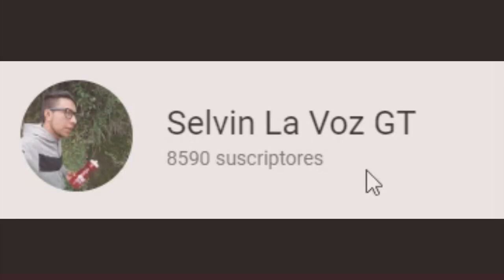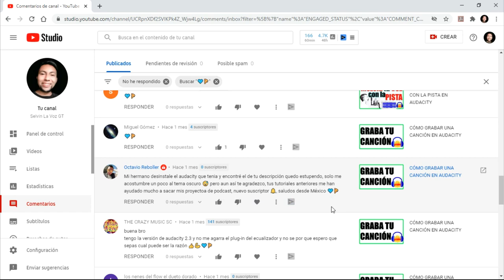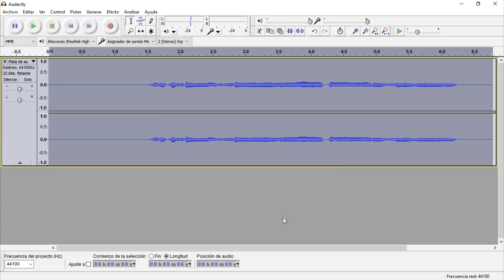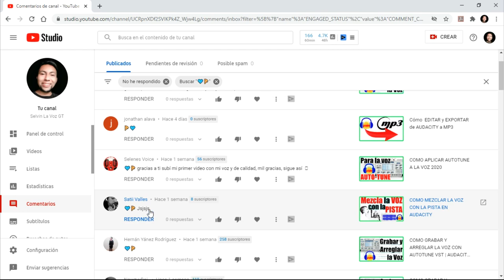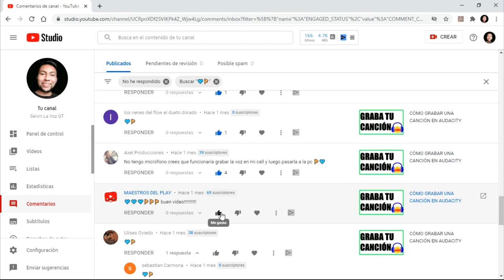💙🍕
Quiero saludar y agradecerles por su apoyo en este canal y en la temporada que está anterior a este vídeo.
Dios los bendiga por montones. Los amo ♥